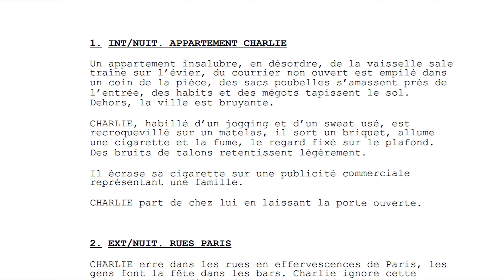Cagnotte Mémoire d'un Mortel : On a besoin de votre aide !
Bonjour à tous ! Aujourd'hui on a besoin de votre aide, pour que notre film puisse voir le jour, nous avons besoin de fond pour pouvoir rémunérer nos techniciens en post production. Et ainsi avoir le meilleur résultat possible !

Pitch : Charlie, un jeune homme de 27 ans anxieux et impulsif, vit seul dans un appartement parisien délabré. Un soir, il décide de mettre fin à ses jours. Il fait alors la rencontre de la Mort, froide et mystérieuse. Celle-ci le contraint à revivre les souvenirs marquants de sa vie, de ses derniers moments jusqu’à sa plus tendre enfance. Entre amour perdu et drames familiaux, Charlie réussira-t-il à faire son propre deuil ?

On compte sur vous ! N'hésitez pas à partager la cagnotte autour de vous !

➤ Tu souhaites me contacter ?